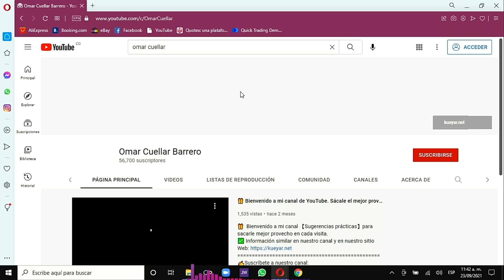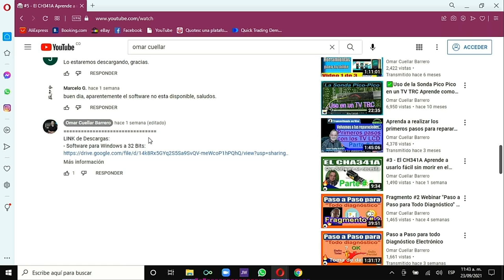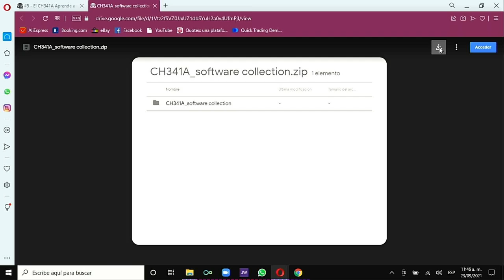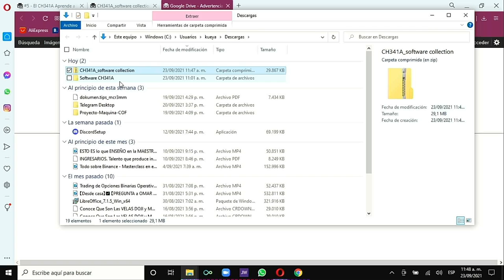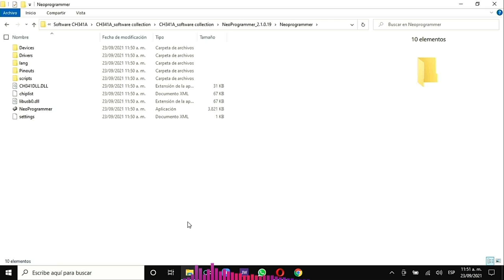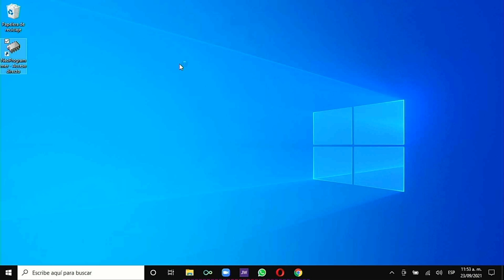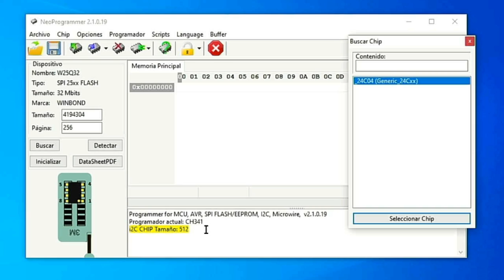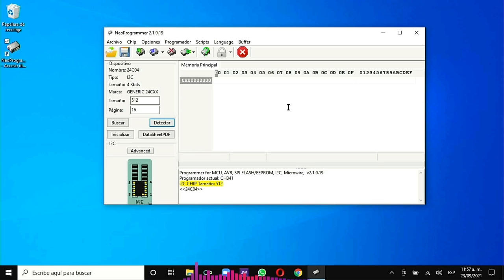#10 - El CH341A Muestro cómo usarlo en PC moderno a 64 Bits - Parte #10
A partir de este video todo lo relacionado con el CH341A en PC moderno a 64 Bits.
Inicio la demostración desde las descargas de los archivos necesarios hasta hacer funcionar el programa sugerido en su primera fase.
De nuevo espero aportar un poco más información que realmente le ayude y así estar mejor preparado para los próximos diagnósticos y reparaciones como para las próximas entregas.
Recuerde que si desea ser de los primeros es informarse de cuando se publiquen más videos como este, no solamente debe estar registrado en el canal, sino también haber activado "Todas las Alertas" disponibles en la campanita.
No olvide que su LIKE y comentario por breve que sea, es la manera de mostrarme su agradecimiento y apoyo por mi trabajo y dedicación hacia ustedes, y es como también me motivará a continuar... Agradecimiento de antemano.